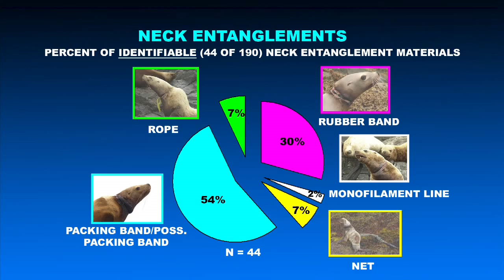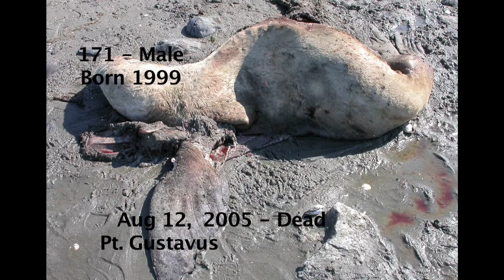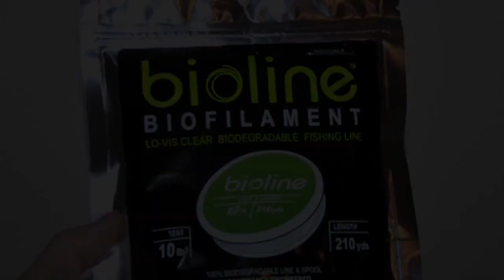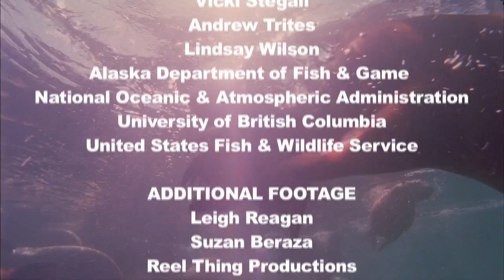Debris Entangles Sea Lions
Packing bands, fishing gear and other debris can wind up injuring or even killing Steller sea lions, as well as other marine life. While some of this debris litter, the sea lions swallow fishing gear while pursuing a fisherman's catch.

For the science geek in everyone, LiveScience.com breaks down the stories behind the most interesting news and photos on the Internet, while also digging up fascinating discoveries that hit on a broad range of fields, from dinosaurs and archaeology to wacky physics and astronomy to health and human history. If you want to learn something interesting every day, LiveScience is the place for you.